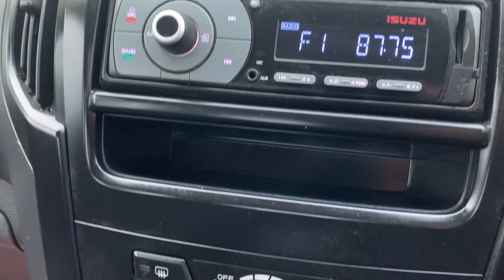Isuzu Rodeo D-MAX PICK UP EURO 6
FREE 12 MONTHS AA BREAKDOWN COVER.! HPI CLEAR.! ALL OLD MOTS HISTORY.!